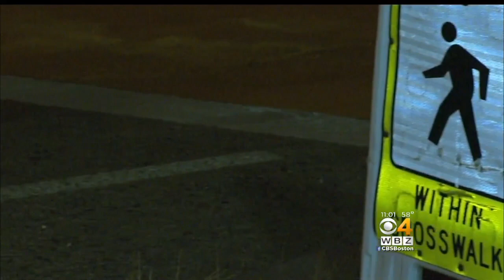Boy And Girl Struck By Car Crossing Road In Halifax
A boy and a girl were seriously injured when they were struck by a car in Halifax. WBZ-TV's Mike LaCrosse reports.